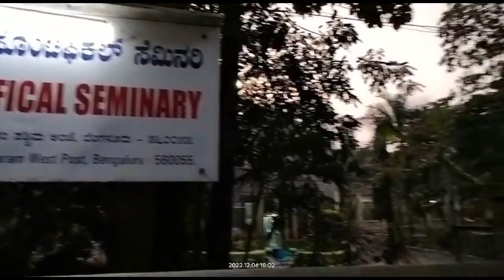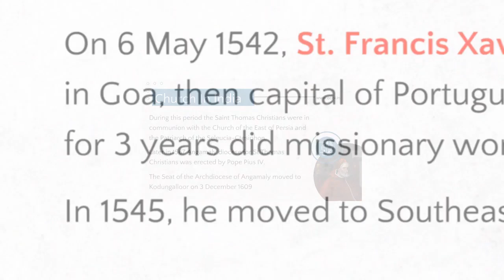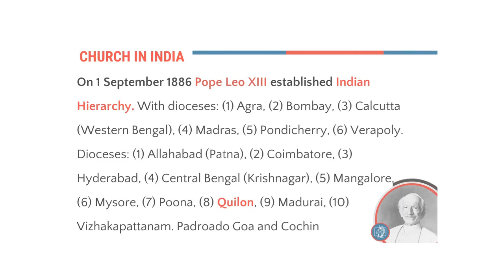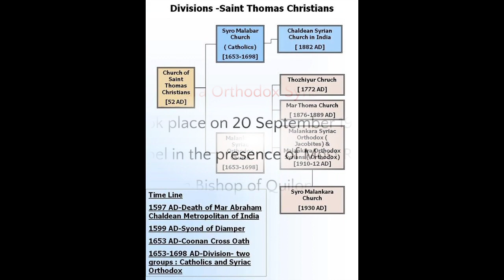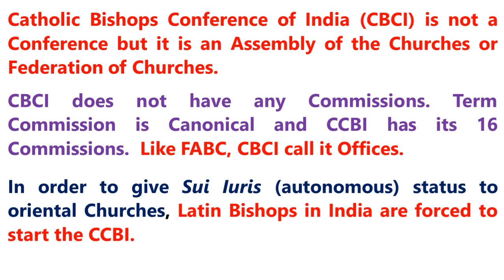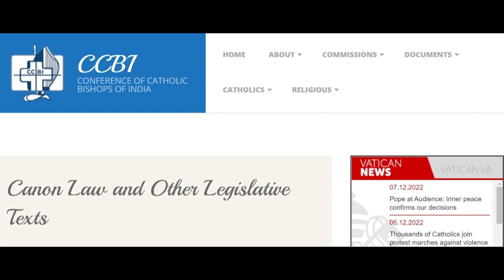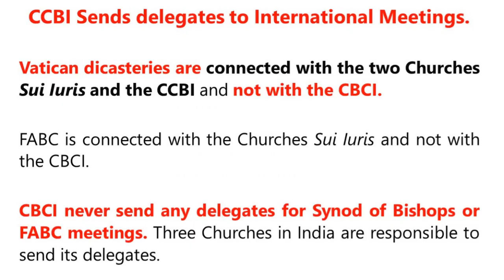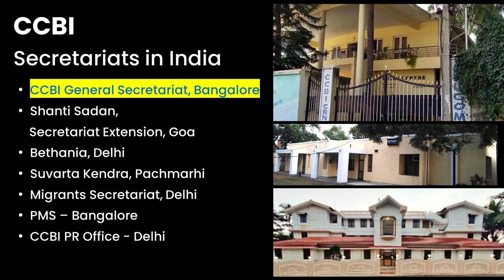History | Catholic Church in India | Canonical perspective of CBCI & CCBI - A Session to Seminarians